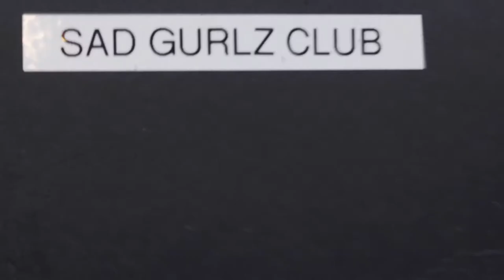B-Roll Sequence - Cinematic - Artist Promo Video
Cinematic B roll Sequence to promote a local artists website and blog.

This video is for an artist who is ready to launch her website, along with her blog and podcast. She wanted a promo video to promote her as the face of the brand, with the 'old movie' style but with a modern twist.